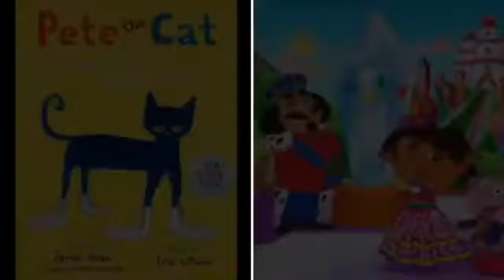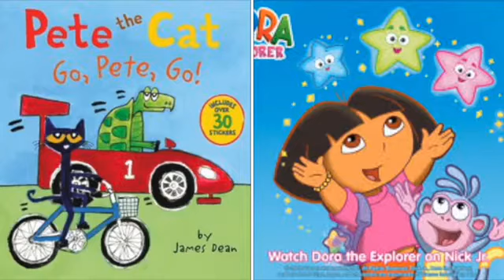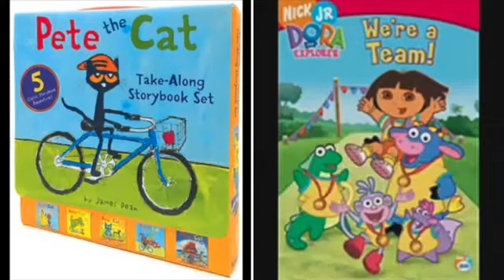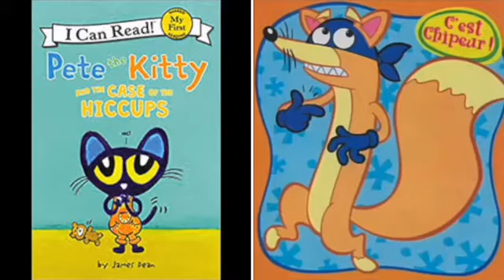MERGED Pete The Cat and Dora The Explorer DK Pass Mario Kart DS